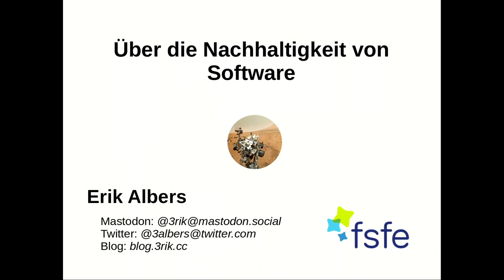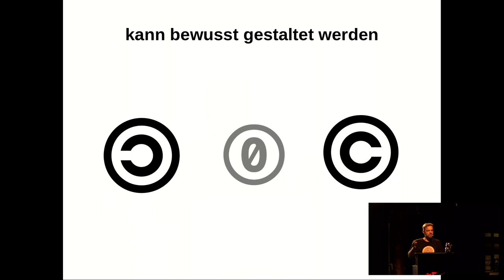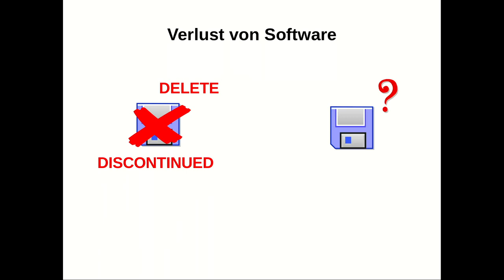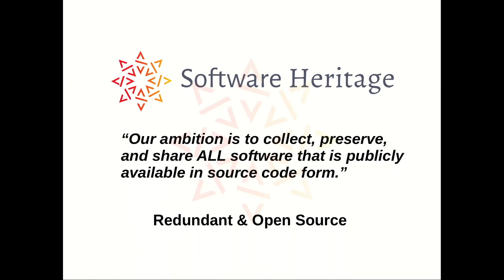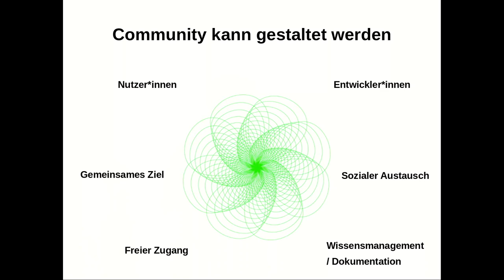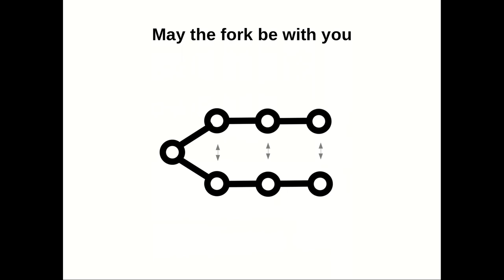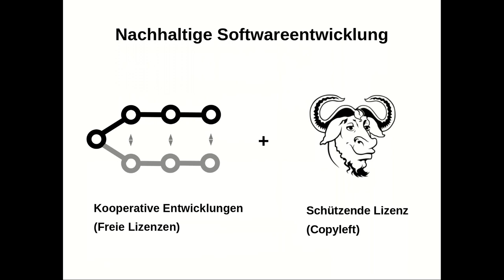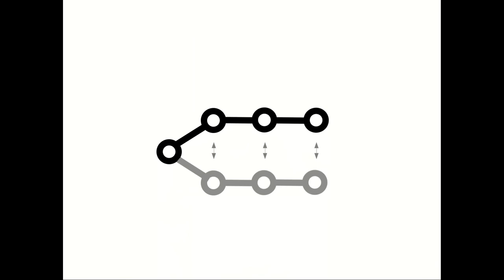Über die Nachhaltigkeit von Software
Software ist essenzieller Bestandteil und Ressource unserer Dienstleistungs-
und Wissensgesellschaft sowie unserer Infrastrukturen. Als Ressource
betrachtet verhält sich der Konsum und Erhalt von Software jedoch in vielen
Dingen konträr zu natürlichen Ressourcen. Eine Reflektion über die besonderen
Eigenschaften der "Ressource Software" und wie wir diese nutzen können um
Software nachhaltig zu gestalten und damit auch für die Zukunft zu erhalten.

Wenig wird bisher über digitale Nachhaltigkeit geredet, aber noch weniger über
nachhaltige Software. Dabei ist Software essenzieller Bestandteil und
Ressource unserer Dienstleistungs- und Wissensgesellschaften sowie unserer
Infrastrukturen. Kein Telefon, keine Ampel und keine moderne Verwaltung würden
noch ohne Software funktionieren. Möchten wir diese Systeme erhalten, müssen
wir folglich auch Verfügbarkeit und Zugang zu diesen Ressourcen garantieren.

Was im Zeitalter von copy&paste und der prinzipiell unbegrenzten Menge
digitaler Rohstoffe zunächst einfach klingt wird schnell komplex. Durch Recht,
Technik und Architektur werden Verfügbarkeit und Menge von Software häufig
künstlich verknappt. Das birgt die Gefahr zu realen Versorgungsengpässen bis
hin zu kompletten Ressourcenverlusten und widerspricht damit dem von den
Vereinten Nationen formulierten Ziel einer nachhaltigen Entwicklung und
"Generationengerechtigkeit". Und auch wenn sich Software immer
weiterentwickelt und Ressourcen von heute vielleicht schon morgen nicht länger
für nötig gehalten werden, können als Folge von Abhängigkeiten in komplexen
Systemen schnell Domino-Effekte entstehen.

Der Vortrag erörtert wie und wo sich nachhaltiges Wirtschaften und Konsum von
Software in vielen Dingen konträr zum nachhaltigen Konsum natürlicher
Ressourcen verhält. Und wie wir diese uns diese besonderen Eigenschaften
zunutze machen können um Software nachhaltig zu gestalten und damit auch für
die Zukunft zu erhalten

Erik Albers